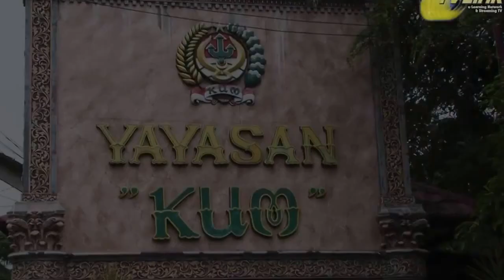Silaturahmi Ahok Djarot ke Yaskum Indonesia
Silaturahmi Calon Gubernur DKI Basuki - Djarot (Badja) ke Yaskum Indonesia di Kembangan Baru Jakarta Barat